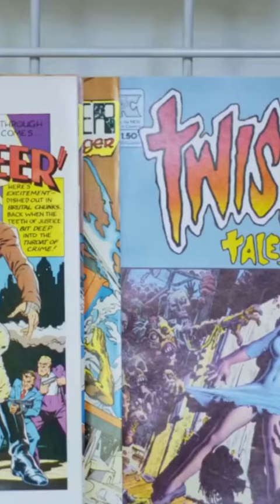DAVE STEVENS: Drawn to Perfection Trailer B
You can watch the DaveStevens documentary for free on TUBI (w/ ads) or on Amazon Prime or Apple TV.